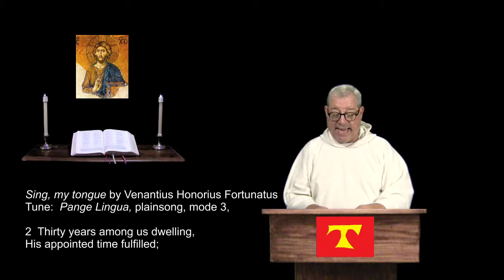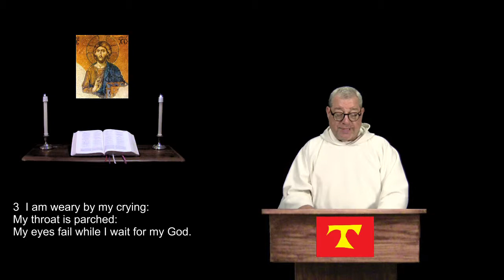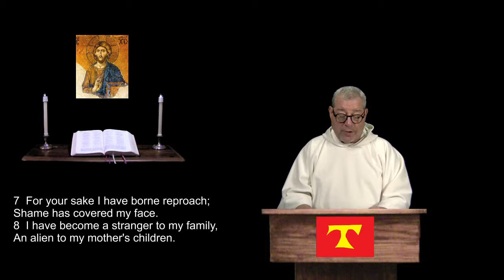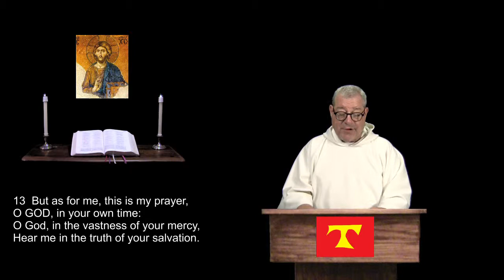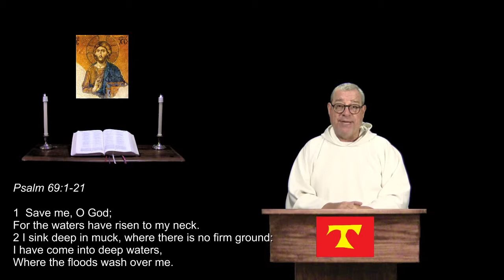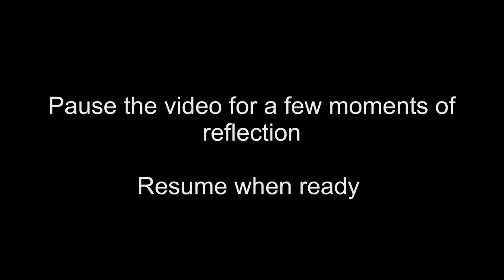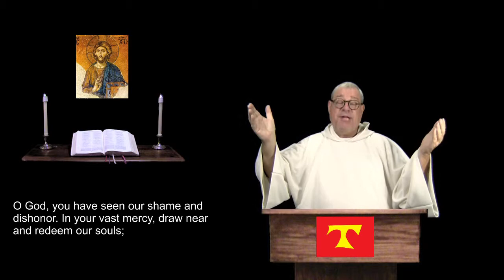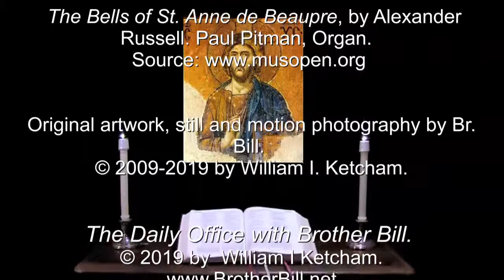15 Apr 2019 Holy Monday Evening Prayer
Psalm 69:1-21.  John 12:9-19.  A prayerful & reflective reading of the Bible, in a daily format.  For more info and prayer requests: